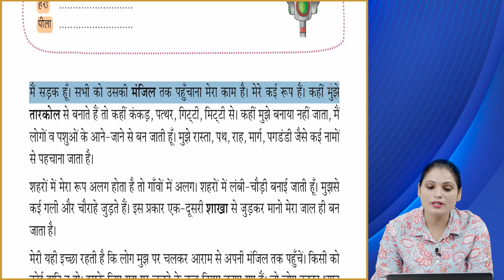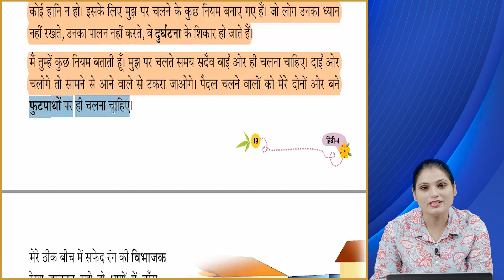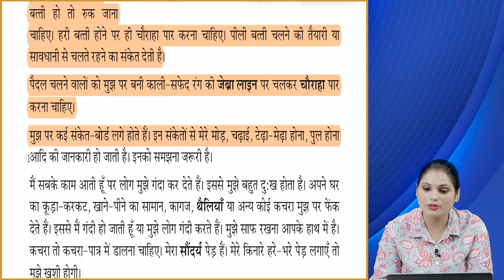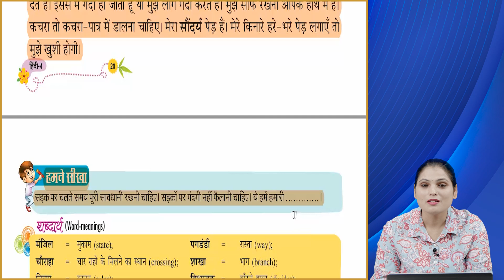Ch 3 | Hindi | Class 4 | Sadak Ne Khaa | For children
Hindi, a new launching of Ace Publishing House, is embellished with all the features for which the products of Ace Publishing House are famed i.e. rich study material, creative illustrations, thoughtful presentation, interactive exercises, quality printing and much more. But what makes it different from other is that the books of the series are geared up with digital animation, web-support and animated videos wherever required.